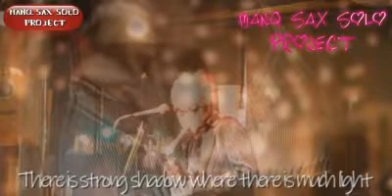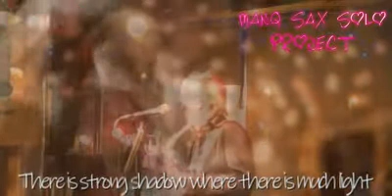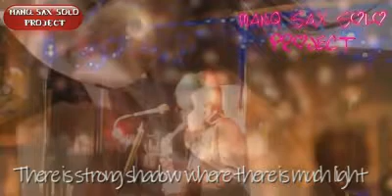MANQ SOLO 【There is strong shadow where there is much light】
There is strong shadow where there is much light.　（光が多いところでは、影も強くなるのさ。）
ゲーテ